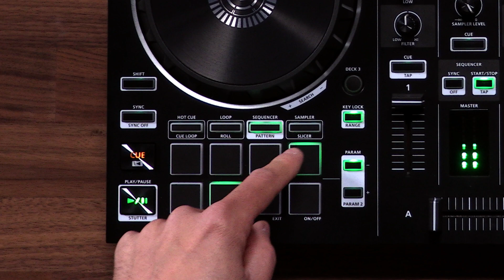Roland DJ-202: Sequencer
This tutorial video of the Roland DJ-202 demonstrates how to create a beat using the step sequencer with both the on-board TR drum machine sounds and Serato DJ Sampler.

The Roland DJ-202 is a forward-thinking Serato Intro controller that allows unparalleled flexibility to DJ, remix, and produce beats on the fly while performing live or creating in the studio. With its large low-latency platters, dedicated pad and transport controls, onboard drum machine and sequencer, and mic input with professional vocal FX, the DJ-202 packs in the most features of any controller in its class.